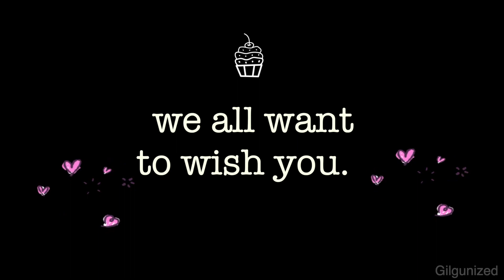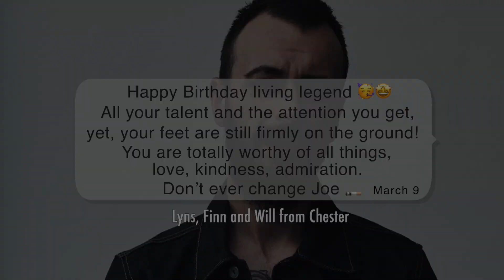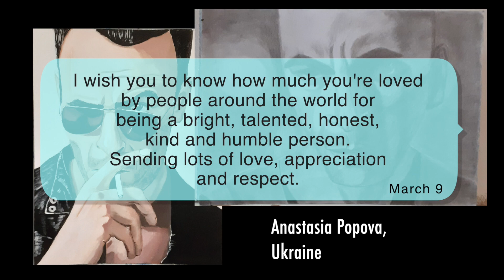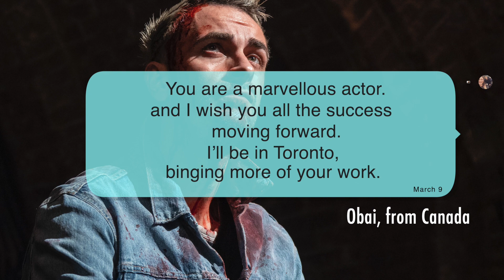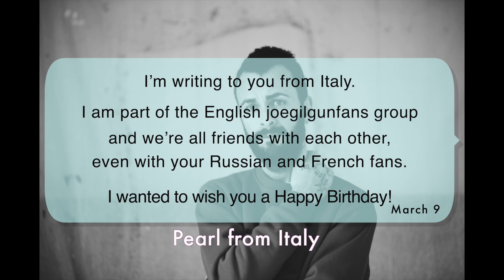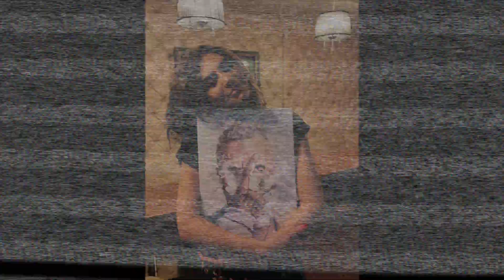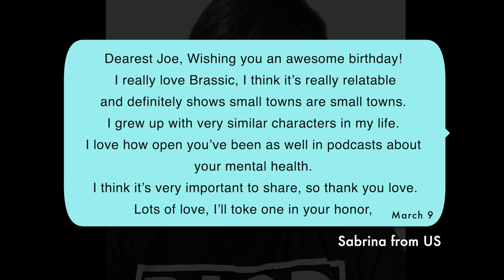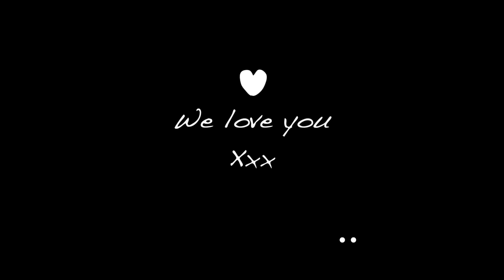Joe Gilgun Bday Video 2021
Happy Birthday Joe! We fans arounds the world want to wish you a great day. Thanks to everyone who submitted messages! I hope everyone likes it.

Songs from Soundstripe and Motion Array.